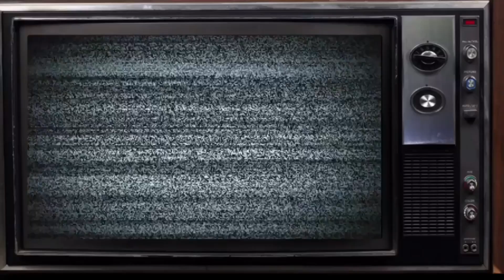Future - PIE ft. Chris Brown | REACTION